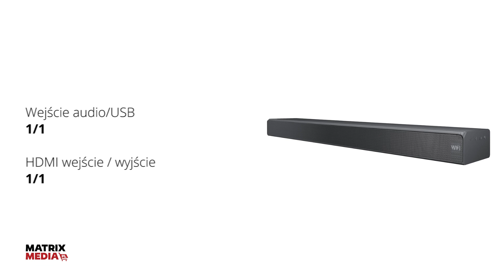Soundbar SAMSUNG HW MS550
Specyfikacja Soundbar SAMSUNG HW MS550

Liczba kanałów 2.0

Moc całkowita 450 W

Typ głośników Zintegrowane z jednostką centralną

Typ subwoofera Zintegrowany z jednostką centralną

Odtwarzanie dźwięku MP3, WMA, ACC, WAV, FLAC, OGG, AALC,
AIFF

Dekodery dźwięku Dolby Digital, DTS Digital Surround

HDMI wejście / wyjście  1 / 1

Wejście audio  1

USB 1

Wi-fi / Bluetooth Tak / Tak

Pobór mocy 450 W

Dane produktu

Kod producenta:  HW-MS550/EN
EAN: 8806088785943